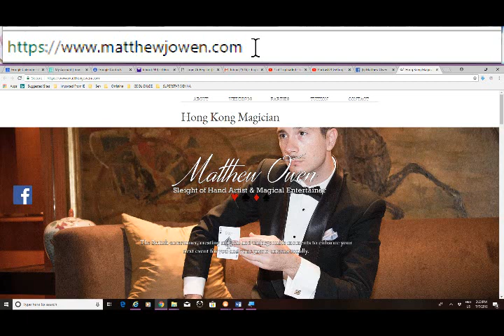Podcast72 Matt Owen Part 2 Closeup Magician, Hong Kong